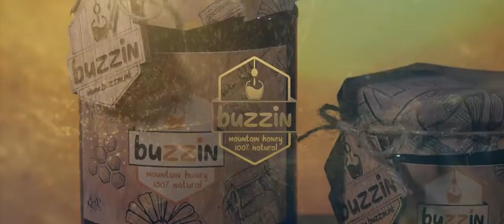Buzzin.mk honey commercial